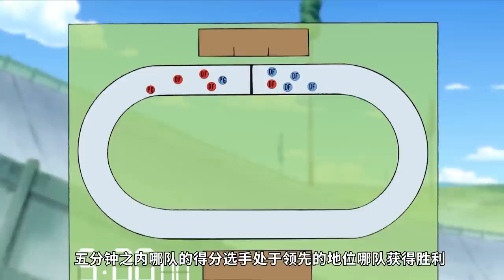一口气看完海贼王长链岛篇！路飞与福克西决斗，输了伙伴就要被夺走！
海贼王 索隆 山治 本频道制作的所有视频都符合平台的使用政策，没有任何违规行为。